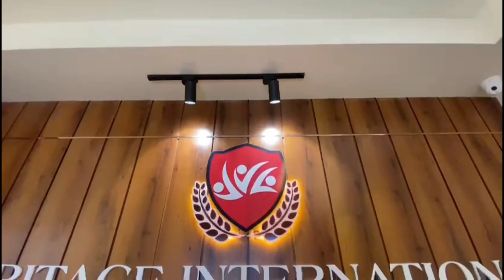International Dance Day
The celebration of World Dance Day holds great significance in highlighting the importance of dance in our lives, not only as a means of artistic expression but also due to its various physical and mental health benefits.. The day is now celebrated annually in more than 200 countries worldwide, with dance performances, workshops, and events intended to showcase the beauty and diversity of dance... Here is the glimpse of World Dance Day celebration done by Inter house Dance competition at Heritage International school.